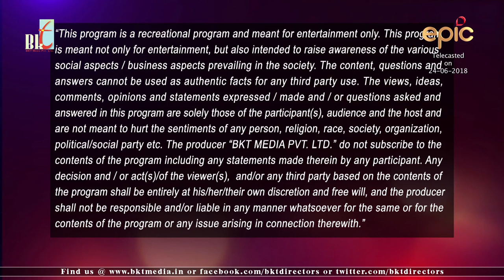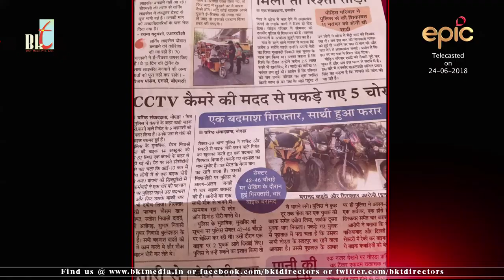IS GST RIGHT ? OUR TAXES AFFECT SOCIETY | SUNIL KUMAR GUPTA GIVES INTERESTING FACTS | FULL EPISODE 5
Program Name - EK MULAQAT SHILPA BHAWANA KE SAATH (FULL EPISODE 5)

Telecast on  - Every Sunday 9 am on EPIC TV

Telecast date - 24 June 2018

Sunil Kumar Gupta, the Philanthropist explains some interesting facts about of the history of our economy and shares the coorelation between our taxes, society and country benefit. Further, he mentions the "GST".

Produced by BKT MEDIA PVT. LTD.
Directed by SIDHANT ‘SAHEB JI’
NGO Partner - EK HI RASTA